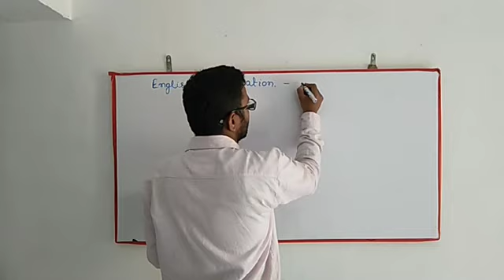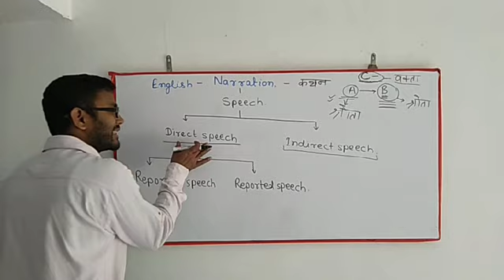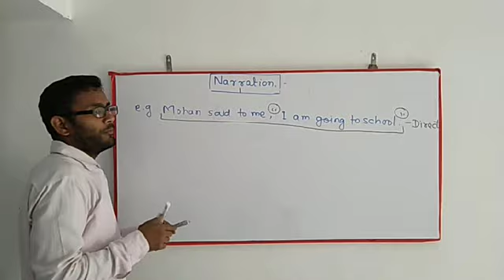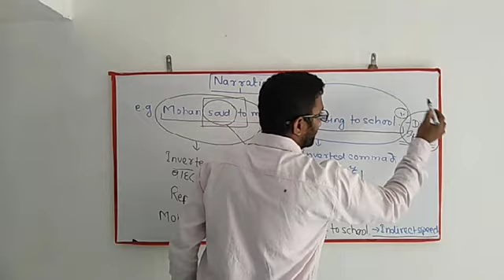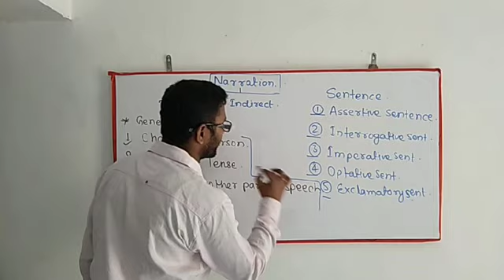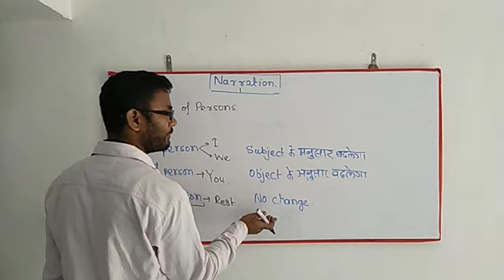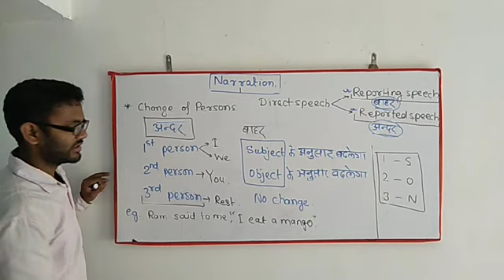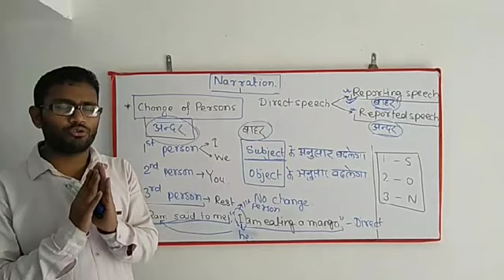Narration Lecture -1